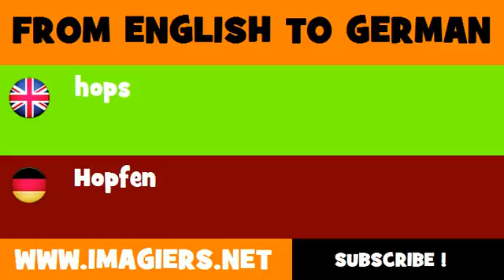FROM ENGLISH TO GERMAN = hops